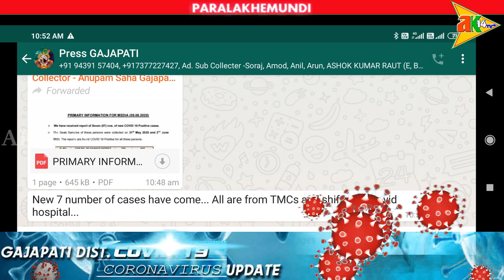ଗଜପତି ଜିଲ୍ଲାରେ ପୁଣି ୭ଗୋଟି କରୋନା ପଜିଟିଭ @ପାରଳାଖେମୁଣ୍ଡି, ଗଜପତି ଜିଲ୍ଲା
ak14tv ak14tv news paralakhemundi news paralakhemundi ak 14 tv